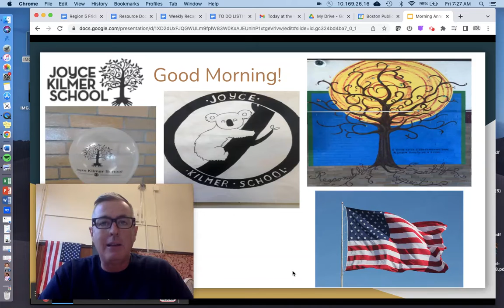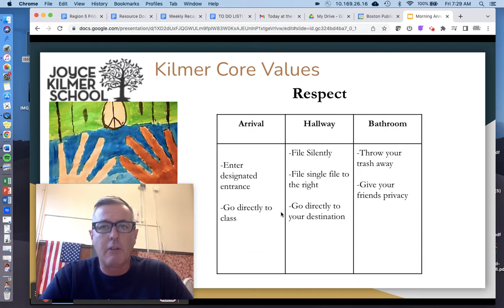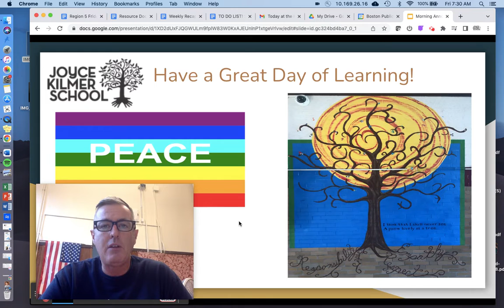Oct 21, 2022